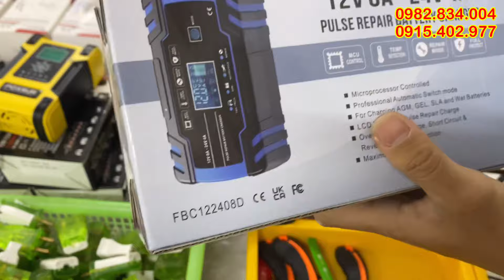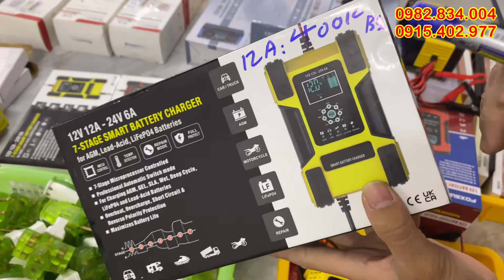khai xuân đầu năm, rất nhiều hàng nhật bãi đẹp giá rẻ, bếp ga, hút ẩm, lọc khí, lh 0982834004